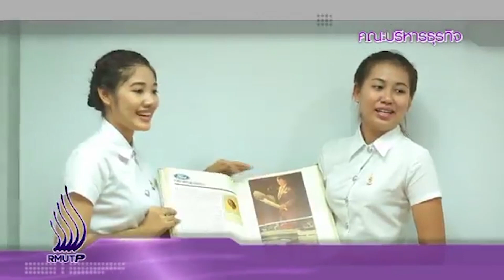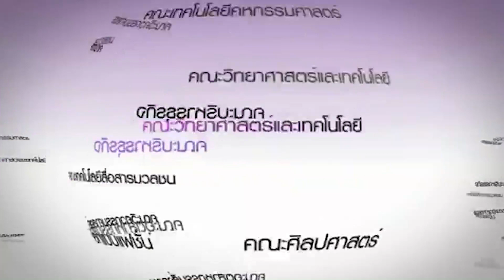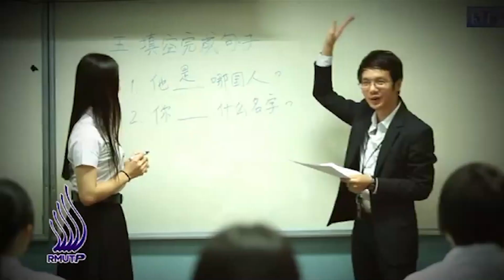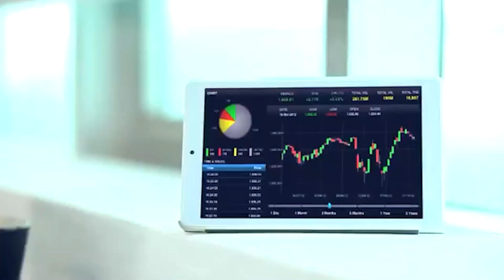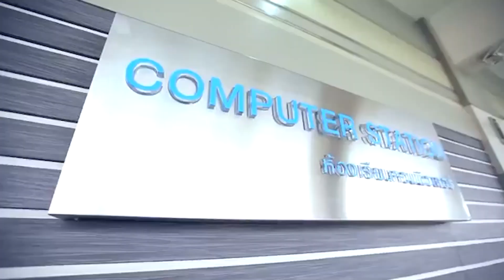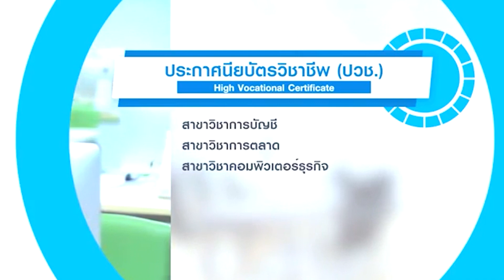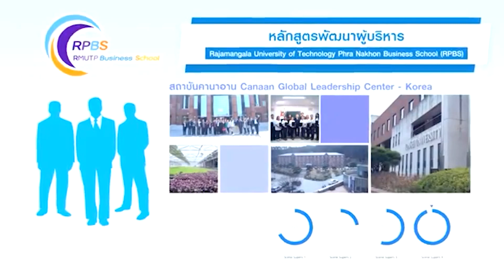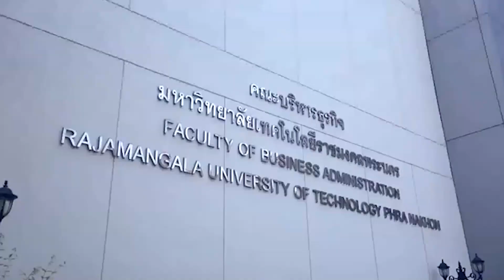EP.2 มารู้จัก มหาวิทยาลัย และคณะบริหารธุรกิจ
ปฐมนิเทศ (รูปแบบออนไลน์) ประจำปีการศึกษา 2563
ติดตามรับชมย้อนหลังได้ที่